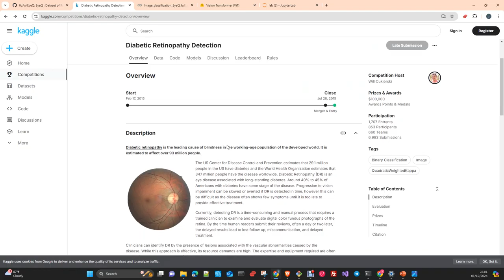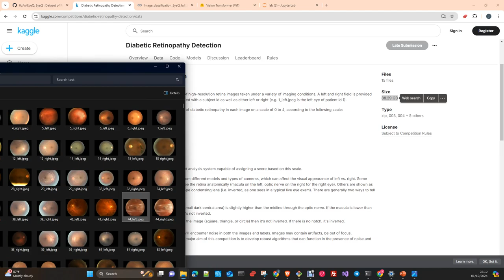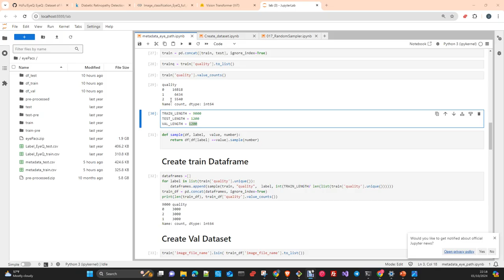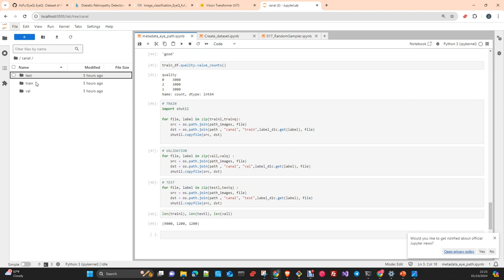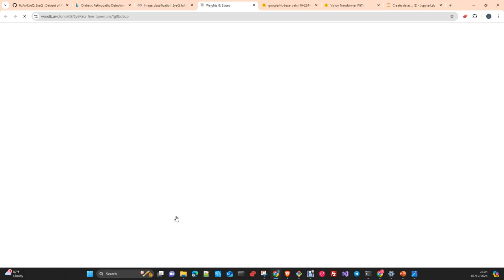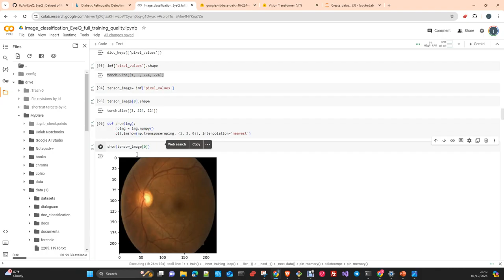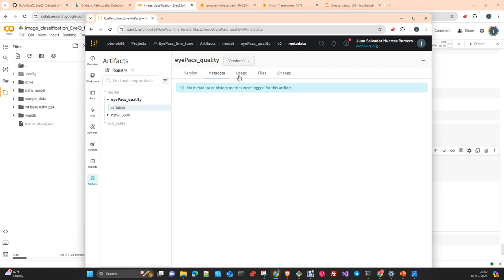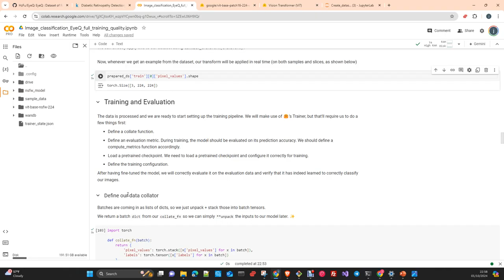LLMOPS :Fine Tune ViT classifier EyePacs Dataset .Quality Model (Español)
Este Video es la parte 1 de una serie de 4
En este Tutorial explico como personalizar un Vision Transformer con tu propio dataset. Usamos un modelo previamente entrenado por google , como base model  y luego entrenamos un Classifier con nuestra propia data.
La data es un Subconjunto del Dataset EyePacs , llamado EyeQ con la que crearemos un modelo que analiza  la calidad de la imagen